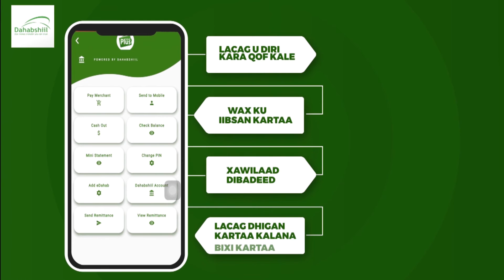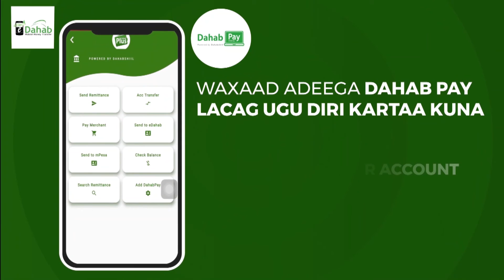Wafti ka socda DDS oo kulan la qaatay Ganacsatadda Somaliland